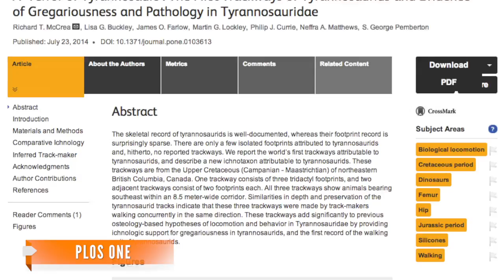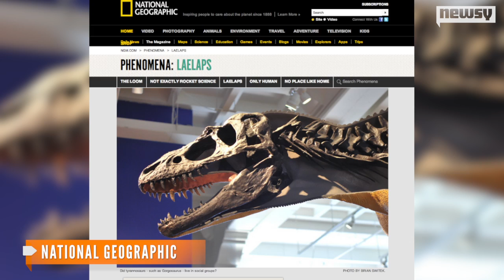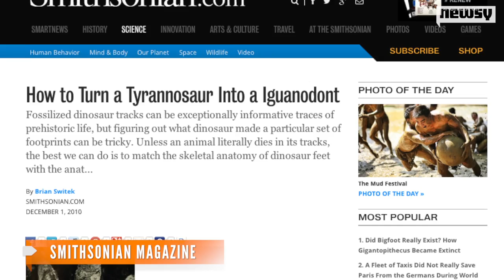Tyrannosaur Pack-Hunting Theory Aided By New Footprints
A new study claims a set of prehistoric T-Rex footprints supports the theory that the giant predators hunted in packs instead of alone.